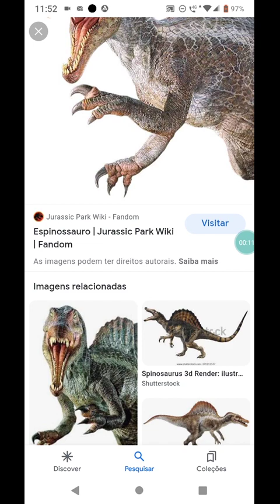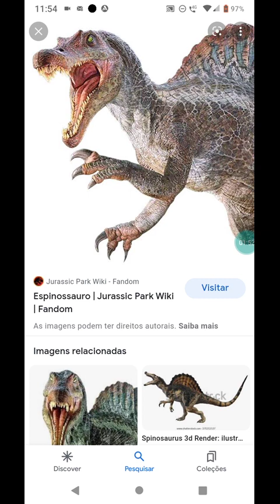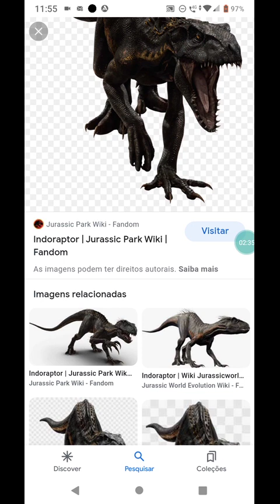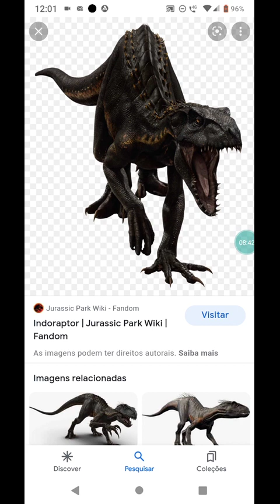espinossauro vs indoraptor